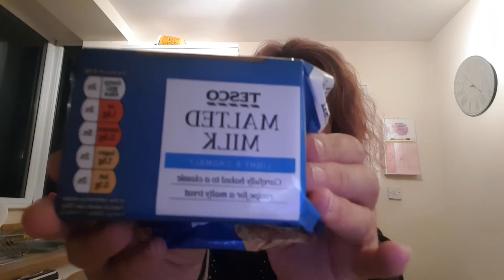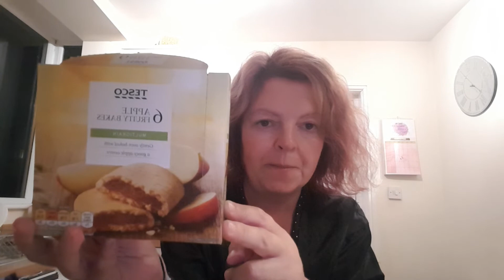RANDOM SNACKS ... A NEW VIDEO ANGLE .. I LIKE 😉